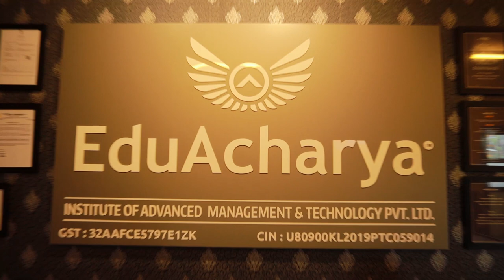ബിടെക് credit " Transfer ചെയ്ത് പരാജയപ്പെട്ട പേപ്പറുകൾ എഴുതി പൂർത്തിയാകാൻ അവസരം🔥🔥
EduAcharya Institution has been in the field of Education for the past 16 years. They expertise in B.Tech Credit Transfer solutions for students who have failed / discontinued their B.Tech degree.

To get call back from EduAcharya University Counselor, please fill in this form

   ബിടെക് Discontinued?
Back Papers? Arrears?                                           Failed?

🔥 SAY HELLO TO OUR NEW GAMING CHANNEL🔥